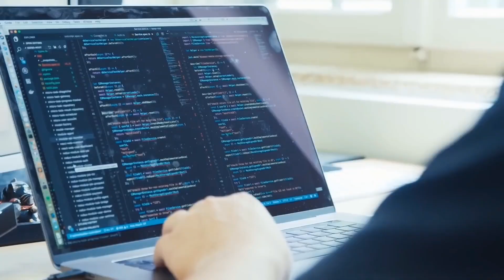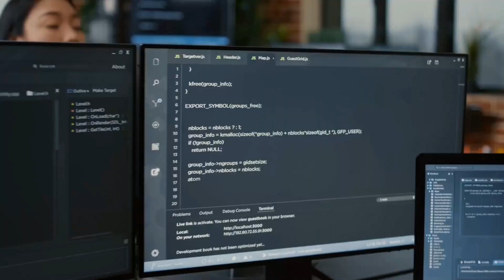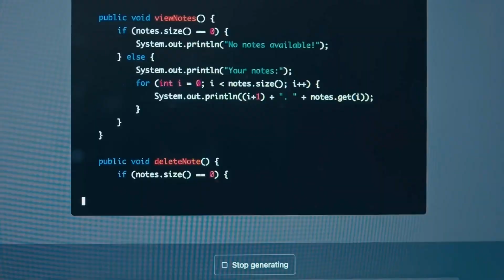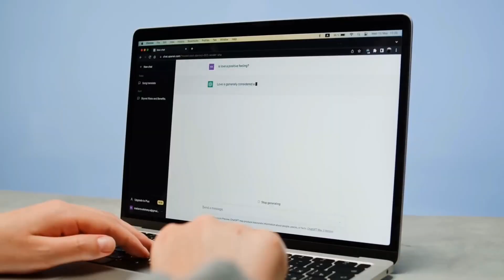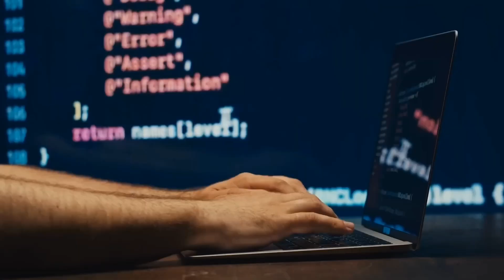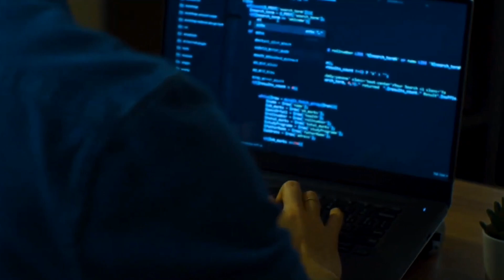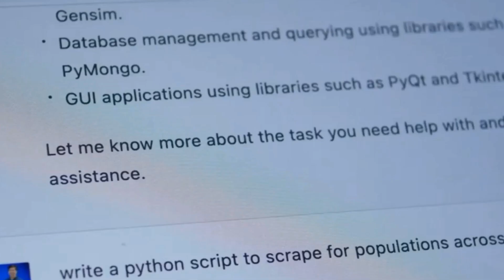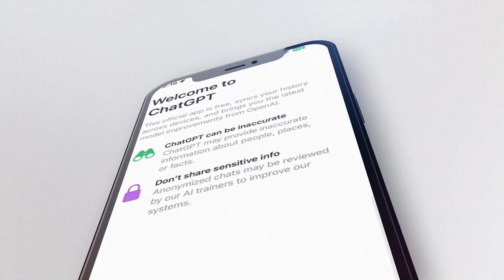OpenAI's CEO Sam Altman & CTO Mira Murati EXPOSE ChatGPT Secrets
Welcome to Tech Genius AI, your ultimate destination for everything related to Artificial Intelligence! Our channel is dedicated to exploring the fascinating world of AI, bringing you the latest trends, breakthroughs, and applications in the field. Whether you're an AI enthusiast, a tech professional, or simply curious about the future of technology, we always have something for you. Today, in this video we'll be dwelling more on OpenAI's CEO Sam Altman & CTO Mira Murati EXPOSE ChatGPT Secrets